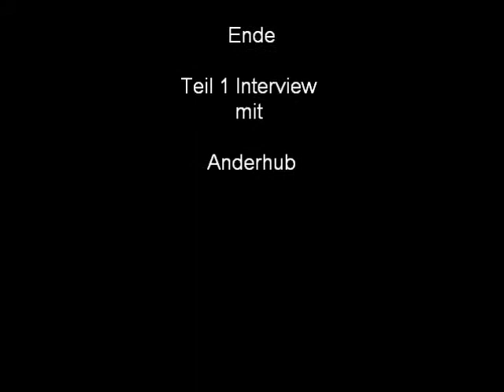Interview mit Anderhub Teil 1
Unsere Agentin Lenchen konnte Fabian Anderhub, einen wunderbaren Bluesgitarristen zu seinem neuen Album Left Line befragen. anderhub